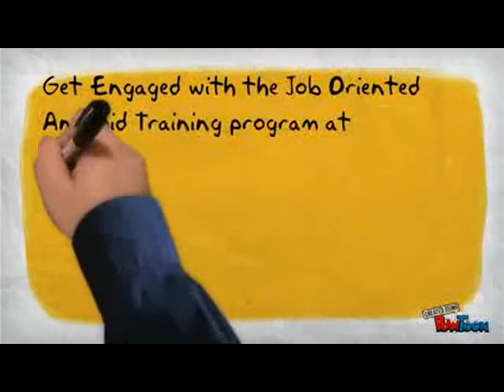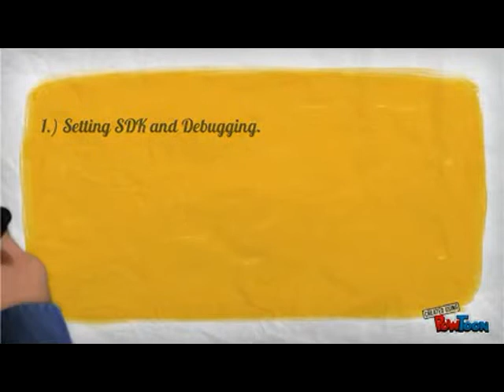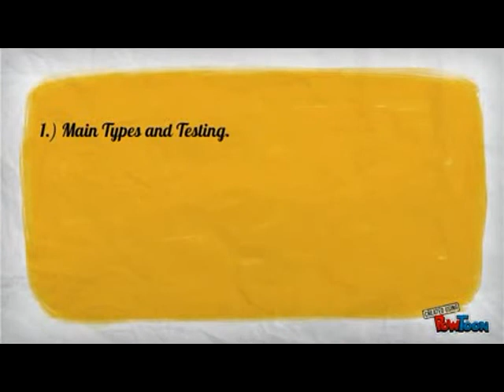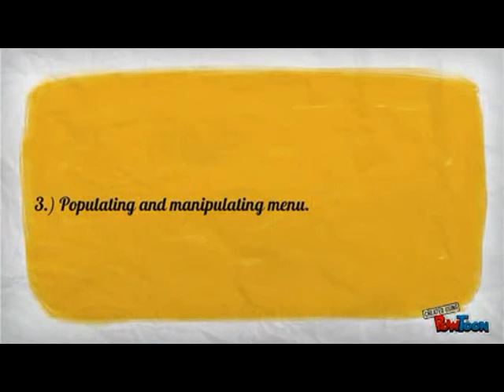Android training in jaipur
Thoughtfulminds offers android training in jaipur along with job guarantee. Android classses, android courses android batches and many more at affordable fees structure.